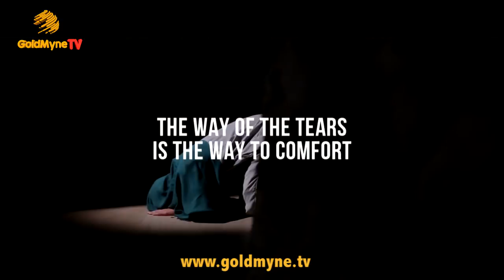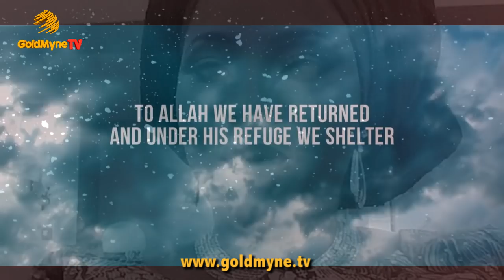EXCLUSIVE : MOJI OLAIYA'S BODY ARRIVES IN LAGOS (Nigerian Music & Entertainment)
EXCLUSIVE : MOJI OLAIYA'S BODY ARRIVES IN LAGOS